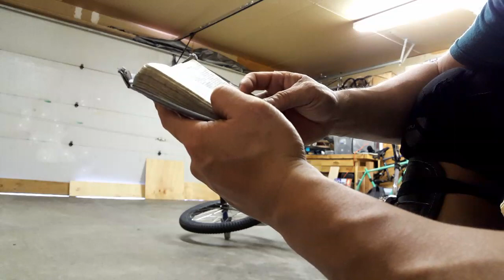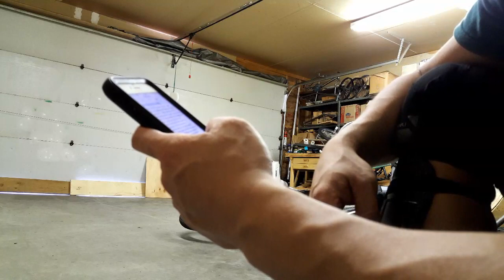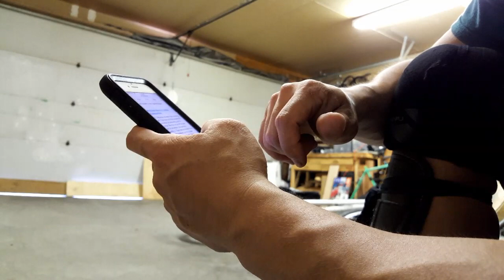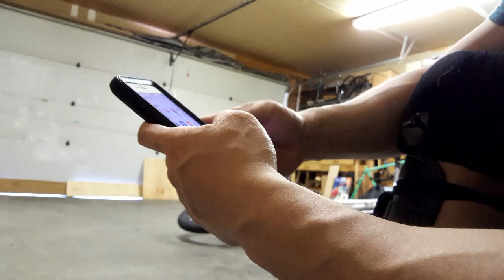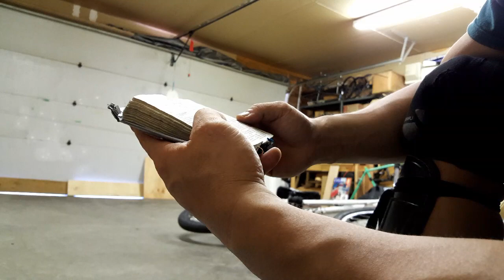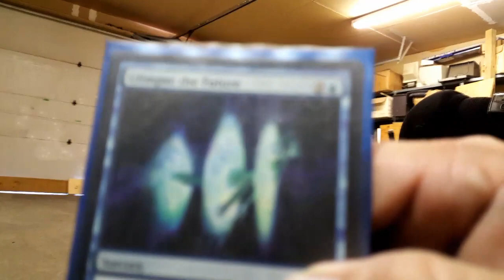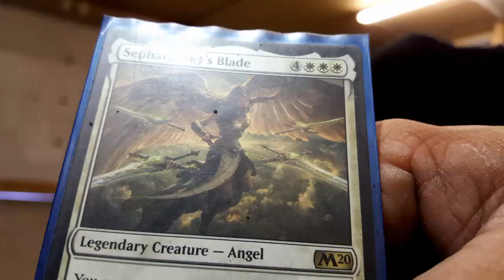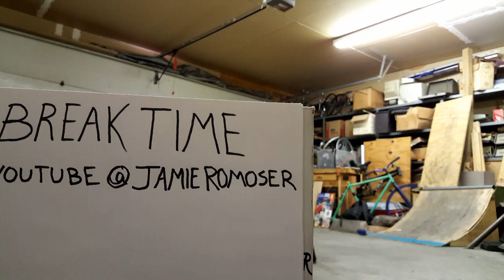Day 348 Proverbs 27:4 Bible study, Bike BMX flatland, Bicycle, 348